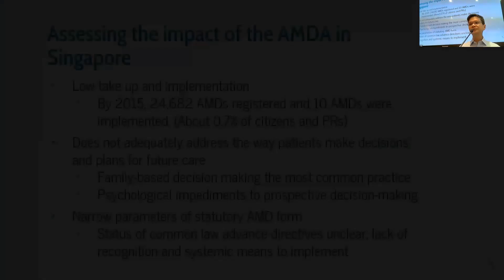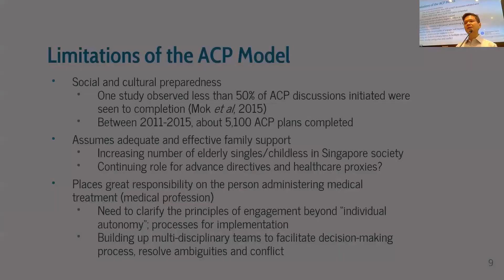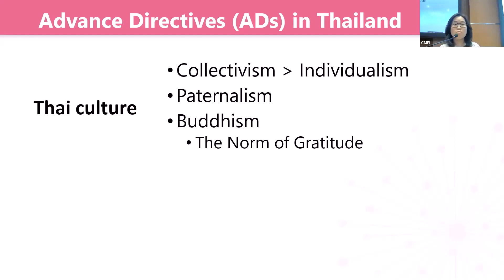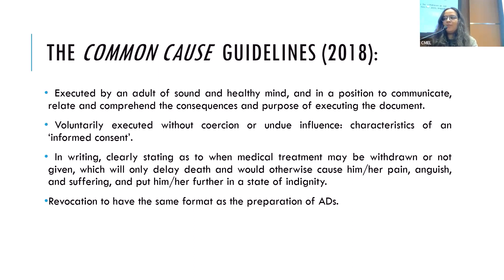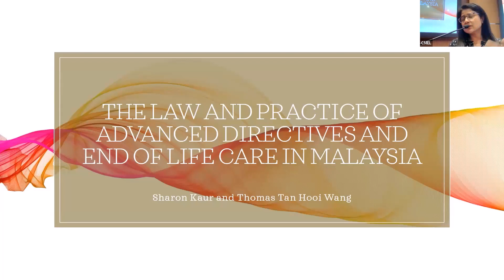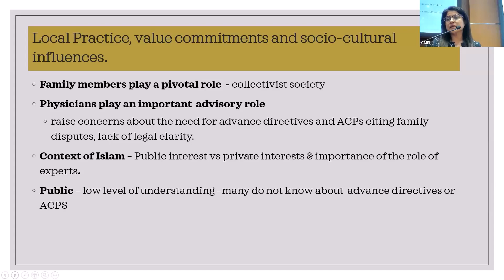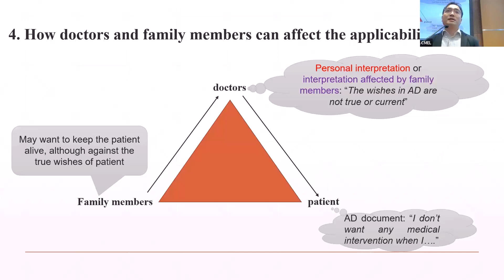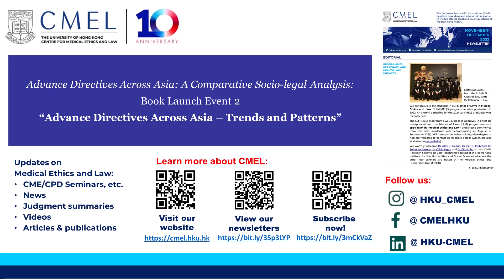Book Launch Event - “Advance Directives Across Asia – Trends and Patterns”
“Advance Directives Across Asia – Trends and Patterns”
Date: 3 May 2023 (Wednesday)
Time: 7:30 – 9:00pm (HKT)
Venue: Philip K.H. Wong Theatre, 2/F, Cheng Yu Tung Tower, Centennial Campus, HKU

Speakers :
Advance Medical Directives in Singapore: A Faltering Policy for End-of-Life Care?
Assoc Prof Tracey Evans CHAN
Associate Professor, Faculty of Law, National University of Singapore

Advance Directives: The Thai Context
Dr Thitinant TENGAUMNUAY
Lecturer, Faculty of Law, Chulalongkorn University, Bangkok

Advance Directives in India: Seeking the Individual Within the Community
Ms Kelly Amal DHRU
Research Associate, the Faculty of Law, University of Hamburg

The Law and Practice of Advance Directives and End-of-Life Care in Malaysia
Dr Sharon KAUR
Senior Lecturer, the Faculty of Law, University of Malaya

Advance Directives in Macao: Not Legally Recognised, But…
Dr Man Teng IONG
Senior Instructor, the Faculty of Law, the University of Macau

Roundtable Discussion
Panelists:

(Chair) Assoc Prof Michael DUNN
Associate Professor, Centre for Biomedical Ethics, Yong Loo Lin School of Medicine, National University of Singapore, Singapore

(Chair) Assistant Prof Daisy CHEUNG
Assistant Professor, Faculty of Law & Deputy Director, Centre for Medical Ethics and Law, The University of Hong Kong

Assoc Prof Rebecca LEE
Associate Professor, Faculty of Law, The University of Hong Kong

Associate Professor, Faculty of Law, National University of Singapore, Singapore

Dr Thitinant Tina TENGAUMNUAY
Lecturer, Faculty of Law, Chulalongkorn University, Thailand

PhD Candidate and Research Associate, University of Hamburg, Germany

Dr Sharon KAUR
Senior Lecturer, Faculty of Law, University of Malaya, Malaysia

Senior Instructor, Faculty of Law, University of Macau, Macau*To learn more about medical ethics and law: please